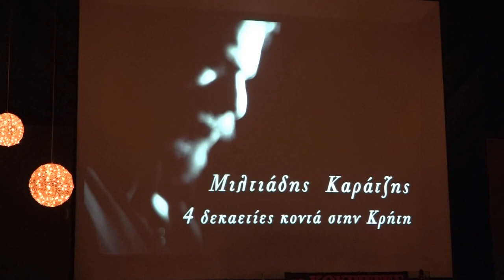Ο Ποιητής Γιώργης Καράτζης Μιλάει Για Τον Μιλτιάδη Καρατζη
Βραδιά αλληλεγγύης διοργάνωσε χθες, στο κέντρο "Κουρήτες" ο πολιτιστικός σύλλογος Ανωγείων, με στόχο την ενίσχυση ανθρώπων σε ανάγκη και φορέων που στηρίζουν την κοινωνία.

Στο πλαίσιο της, φιλανθρωπικού χαρακτήρα, χοροεσπερίδας, τιμήθηκε ο επιχειρηματίας Μιλτιάδης Καράτζης, για την πολύχρονη και συνεχή προσφορά του στα Ανώγεια.